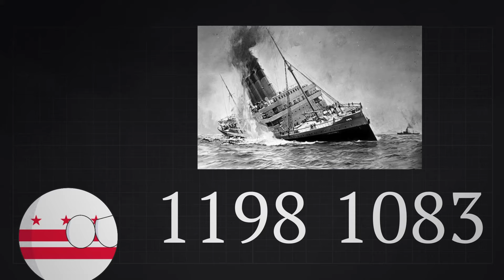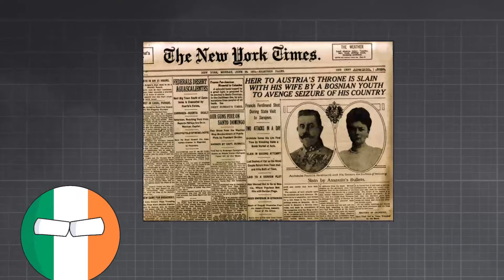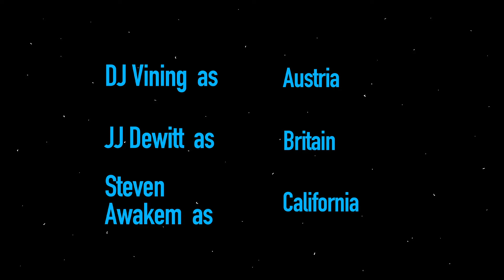The Great War | World War 1 in Countryballs (Part 1)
At the time known as The Great War, World War 1 was a conflict that involved all major powers. Though the conflict started between Austria-Hungary and Serbia, due to the system of alliances, more nations would come to join the war effort in support of their allies. The two rival coalitions were the Entente, or Allies, and the Central Powers. I would argue that the German Empire was the main aggressor of the war, intending to capitalize on the conflict to acquire new territories and expand its influence.

 Voice talent:
America: Viddy's Vids
Australia: Sam Polwart
Austria: D.J Vining
Britain: J.J Dewitt
California: Steven Awakem
Canada: Hia Noir
DC: Anthony Mayer
France: Jonathan Alexandre
Germany: Ethan Hawn
Ireland: Dave Hartley
Italy: RealEmulater
Japan: Savionho
Montenegro: Jeffrey Wynn
Narrator: Brandon Stone
Russia: Kinu
Serbia: Hane Kaiser
Texas: Chriss Herrman
Wales: Ian Sheffield